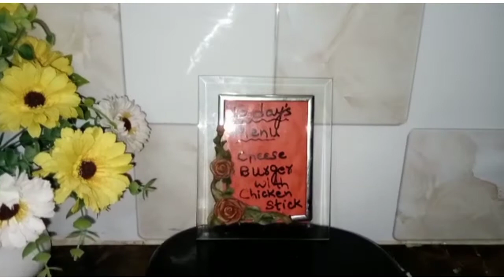cheese burger 🍔 with chicken sticks 😋 | new style | kitchen counter recipes| party snack|lunch box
cheese burger with chicken stick 😋
this is very unique recipe 😊

if you interested in my vedio so please like it and share it to your friends 😂

this is recipe is very yummy 😋
please try it one time and then tell me in comment ☺️ you like this vedio or not 😜